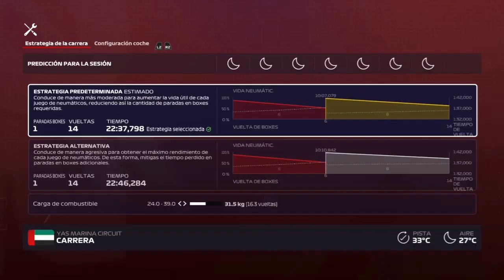Gran Premio F1 Abu Dhabi 2020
Última carrera de la temporada donde se decidirá el campeón de pilotos, ya que de constructores lo es ya Mercedes. ¿Quién pasará a la historia de la Fórmula 1? En este video se sabrá. ¡Espero qué os guste! Un saludo.